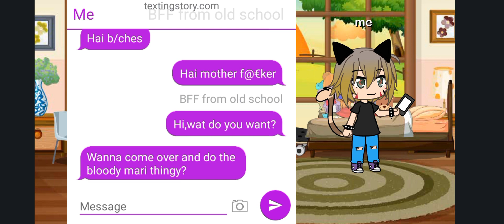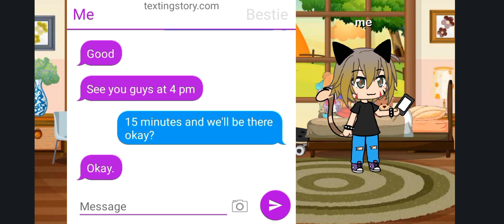Scary Bloody Mari|| GLMM